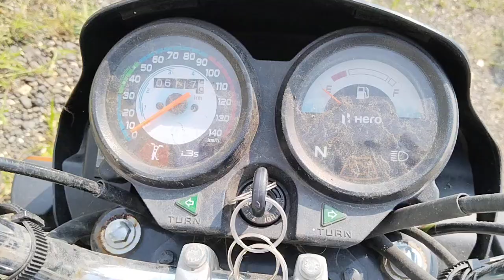2024 HEROMOTOCO SplendorPlus 100CCMotorBike Surat